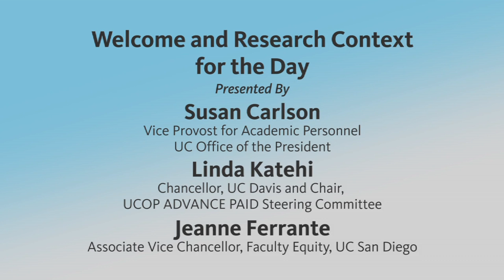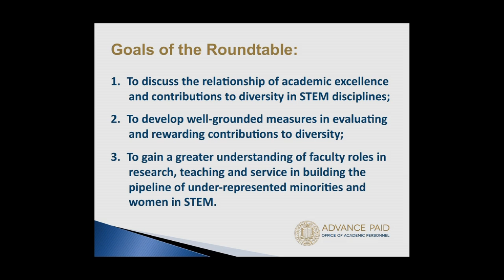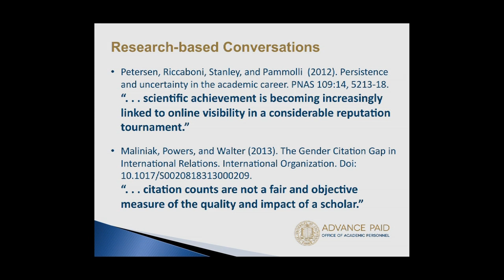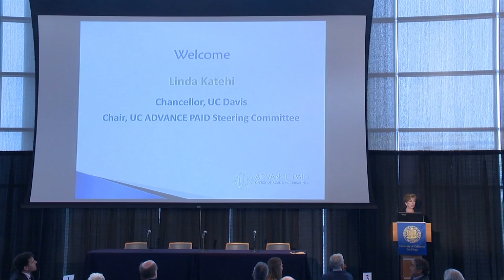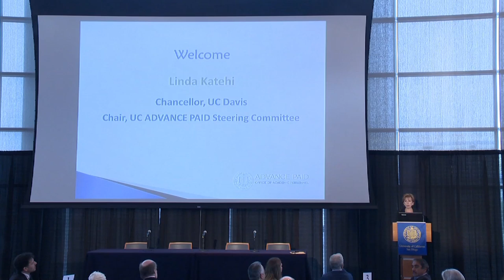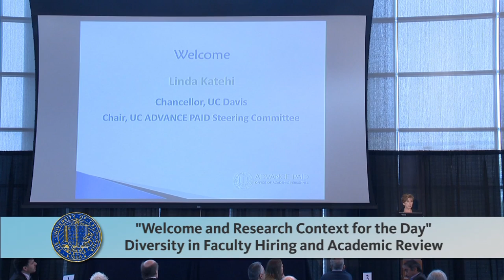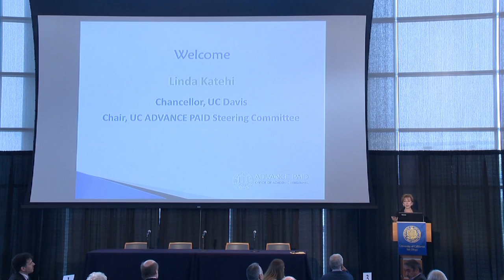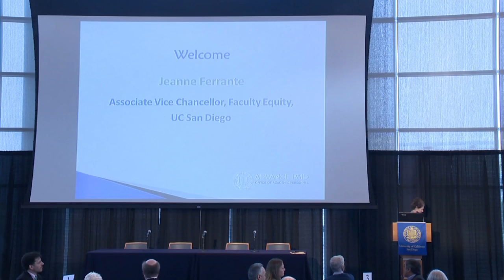Welcome and Research Context for the Day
On October 25th, 2013 individuals from across the UC system gathered to address issues of diversity related to faculty hiring and academic review in the STEM disciplines. Susan Carlson, Vice Provost for Academic Personnel, UC Office of the President opened the day with a roadmap for the day and a context for the program goals. Linda Katehi, Chancellor, UC Davis, addresses the role of diversity and its economic impacts.  Jean Ferrante, Associate Vice Chancellor, Faculty Equity, UC San Diego, welcomes the audience and discusses the format of the day's events.  Series: "UC ADVANCE PAID" [Education] [Show ID: 25939]